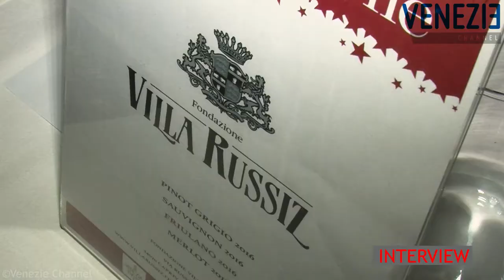Anteprima Calici di stelle | Fondazione Villa Russiz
Eleganza e finezza, mineralità e grande piacevolezza: questi sono i canoni dei vini di Villa Russiz. Uno stile riconosciuto e apprezzato che si fonda su un alleato formidabile: il territorio. Il legame tra terra e vino a Villa Russiz nasce nel lontano 1868 quando il conte Thedor de La Tour, lungimirante agronomo, crea un’azienda vitivinicola all’avanguardia per i suoi tempi.
Hanno portato il loro Sauvignon da degustare.